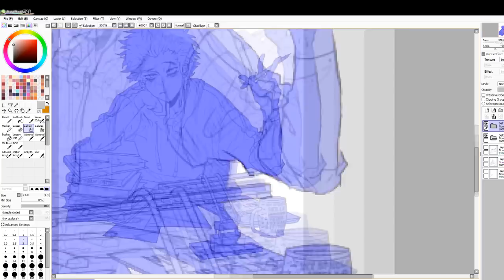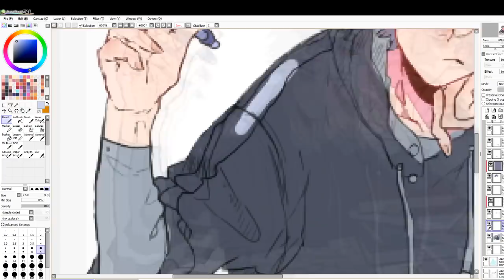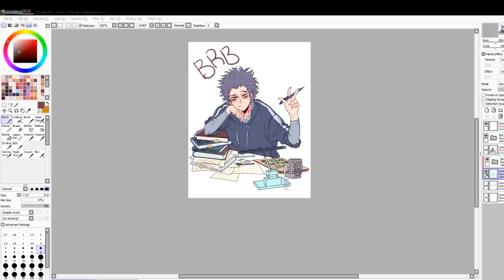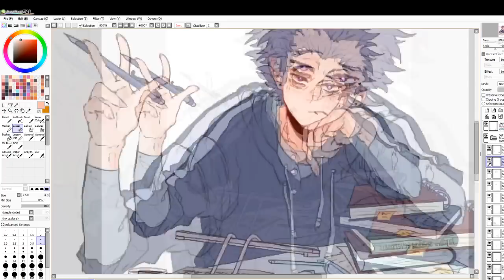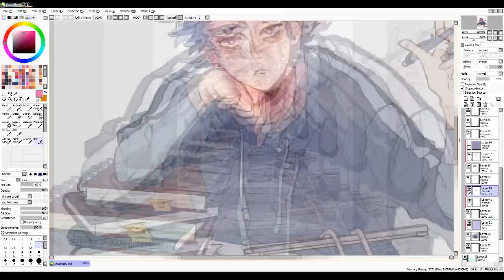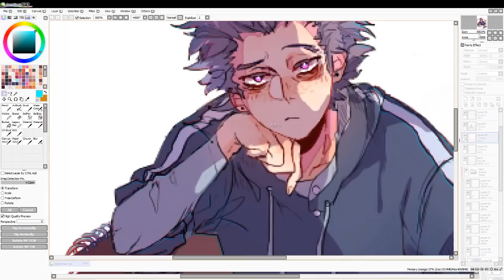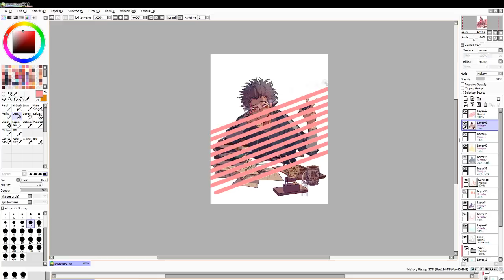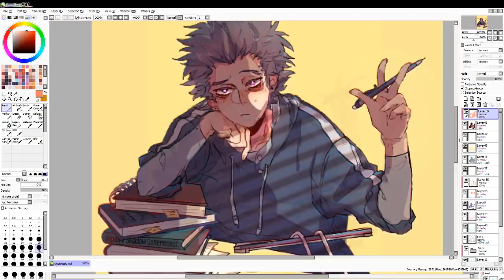Conspiracy Theorist Shinsou [BNHA] Speedpaint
First speedpaint up on this channel, though it is to be noted that about 10mins didn't make in due to recording stopping

Songs:
Let's Dance to Joy Division- The Wombats
Your Ex Lover Is Dead - Stars
Music does not belong to me
BNHA does not belong top me